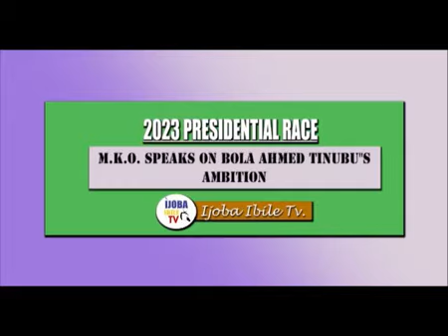The will of God will prevail.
Video from TCF Network Products & Services